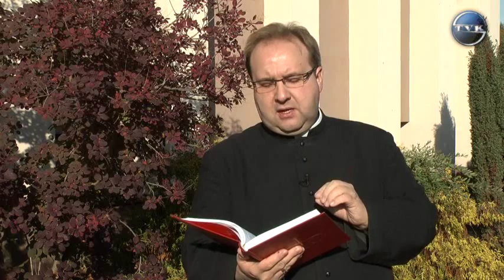Na Kartach Ewangelii - Niedziela 17.11.2013